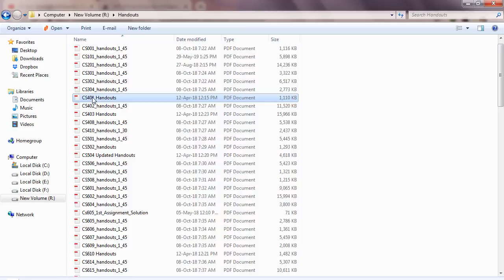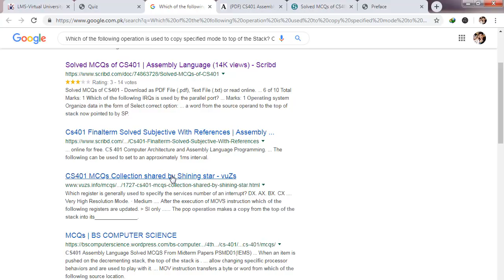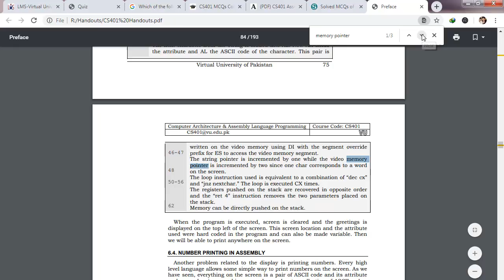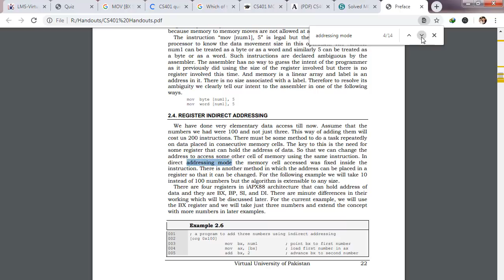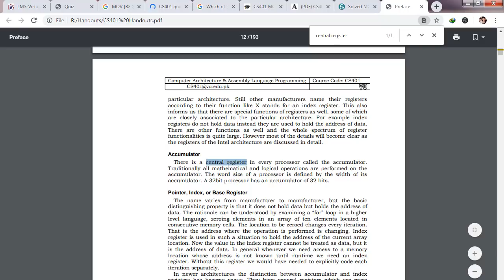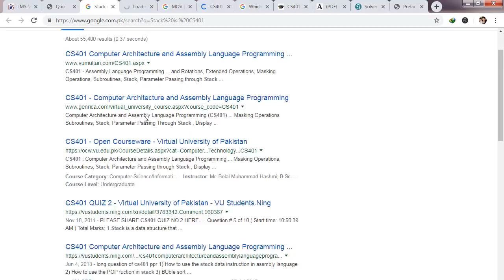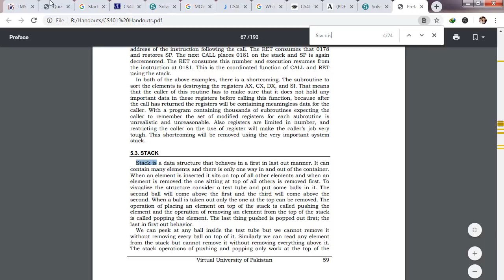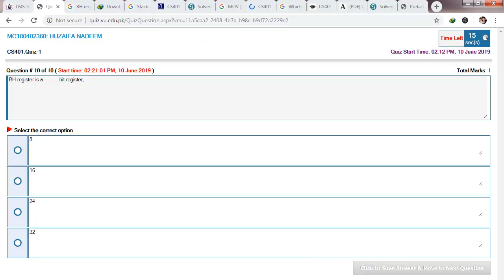Solution Quiz No 1 (CS401 - Assembly Language) Spring 2019